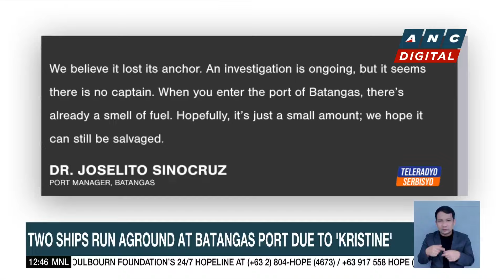Five killed, 14 injured in terrorist attack on Turkish aerospace manufacturer | ANC